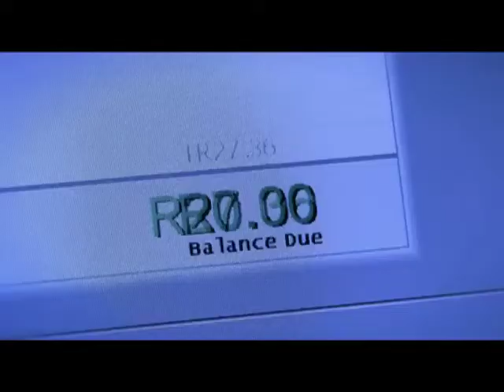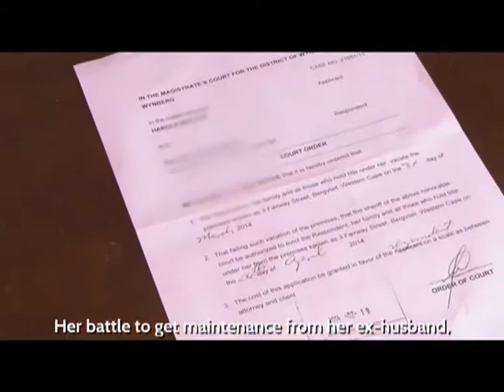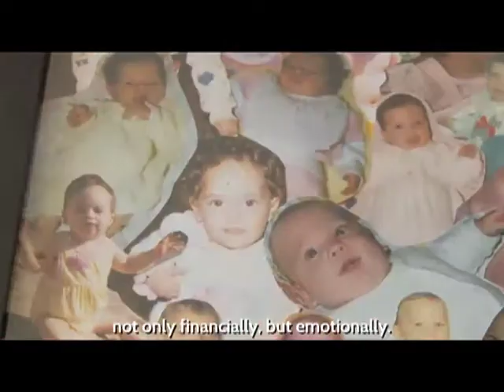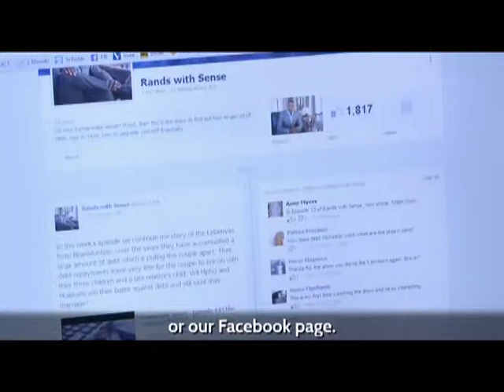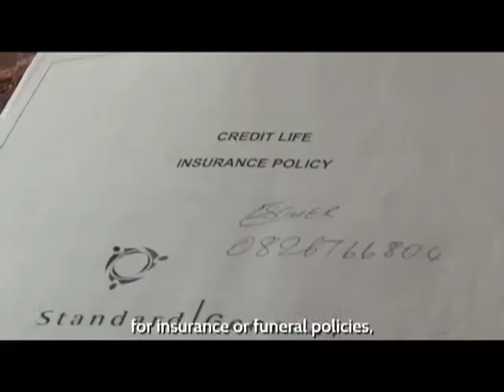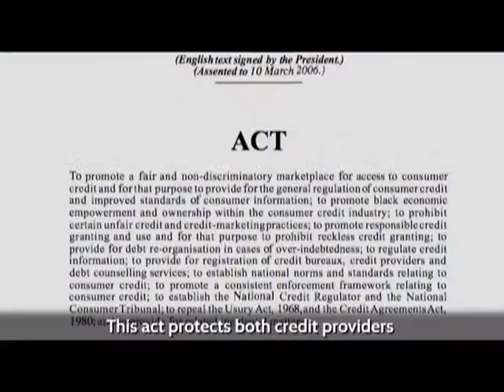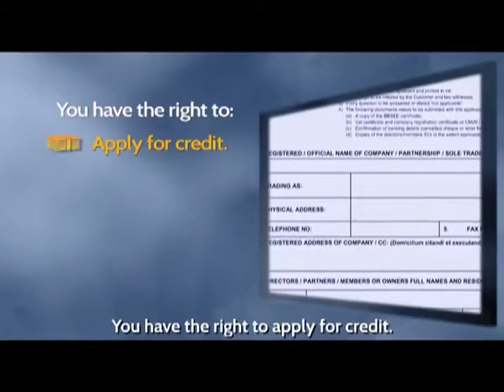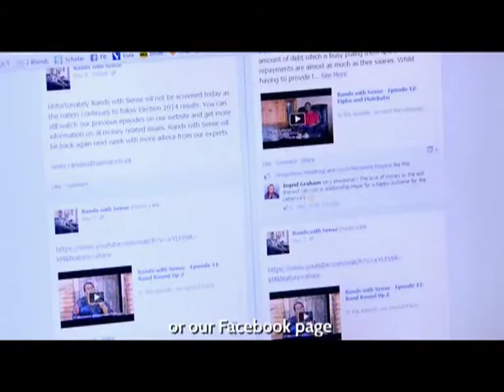Rands with Sense - Episode 22: Rand Round Up 4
In our fourth Rand Round Up, we recap the stories of the previous guests and give viewers more hints and tips on how to cope with similar situations in their lives.

Today's episode gives top tips, good guides and wise words on how to you can make the ‘in duplem’ law work for you, how to deal with the National Credit Act, how to cope with the empty nest syndrome when you downsize and as result your adult children have to leave home.

Rands with Sense is a series focusing on real people with money troubles; people who are willing to come clean about their financial dilemmas, usually steeped in shame and guilt. A team of experts guide them to financial healing. This financial show is anchored by Owen Manamela-Mogane.

Watch Rands with Sense on SABC2, Thursdays at 11:00 for 26 weeks. Catch the full episode again here on YouTube directly after the normal TV broadcast at 11:30.